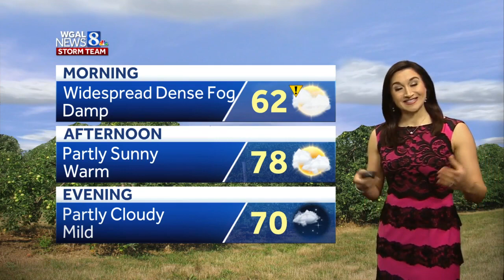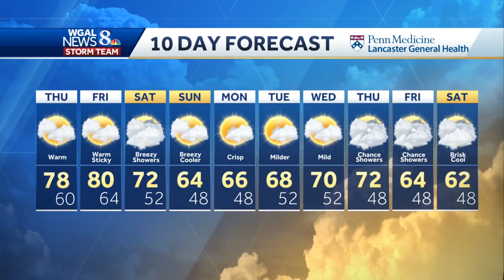Dense fog advisory in effect for central Pa.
Visibility could be near zero in some parts of central Pennsylvania this morning as a dense fog advisory is in effect.